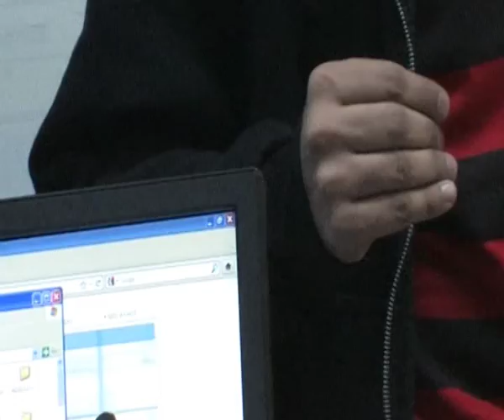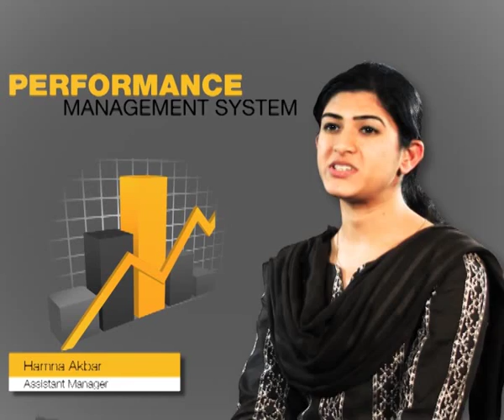Axact offers limitless career growth opportunities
Axact offers it employees exciting opportunities for growth and development. Employees at Axact are fully aware of their career path and growth  opportunities. Potential leaders are identified and then trained to enhance their leadership skills. All Axactians are provided various trainings to ensure that their skills and abilities are kept up to date.  Axactians are encouraged to continuously learn and develop themselves. In fact one of Axact's guiding values talks about the importance of learning. Watch this informative video to learn more about the amazing career growth and development Axact offers.